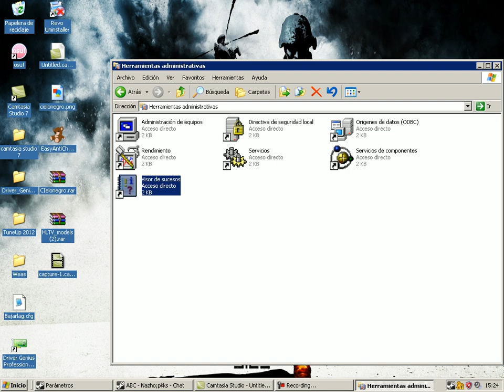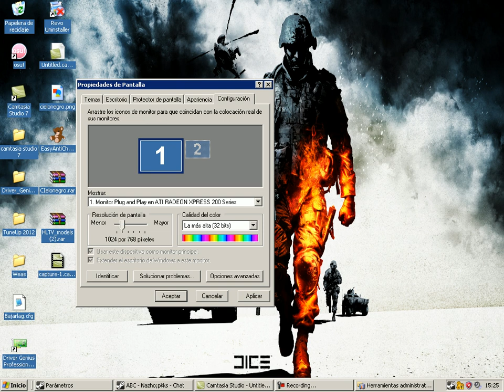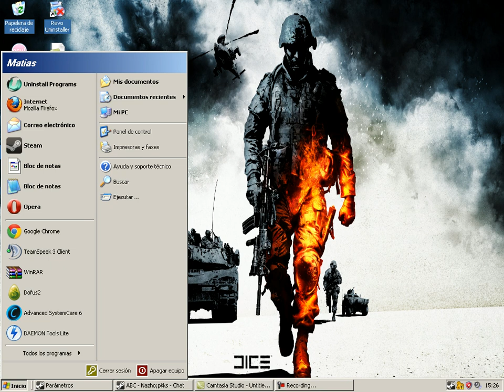Como Subir FPS En CS 1.6 Sin Nvidia 2013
Holaaaa!
Este video va dedicado a aquellas personas que no tienen tarjeta de video Potente,
LINKS:
Cielo Negro:

Como se instala el cielo negro?
R//: Te vas a MI PC,Disco local C,Archivos de Programa,Steam,Steamapps,tucuentasteam,counter strike, cstrike, y creas una carpeta llamada gfx y pegas el contenido del rar dentro de esa carpeta
En No steam es lo mismo ,mi pc,disco local c,archivos de prorama,COunter strike no steam,cstrike

El contenido lo copias en cstrikespanish/models